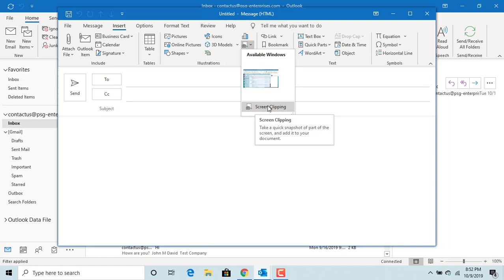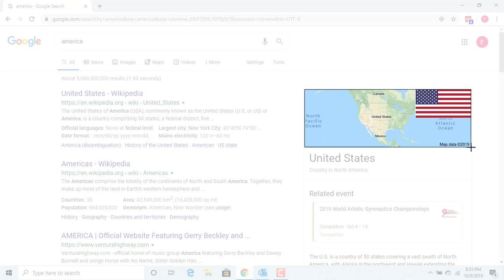How to Insert Screenshot or Screen Clipping to an email in Outlook - Office 365